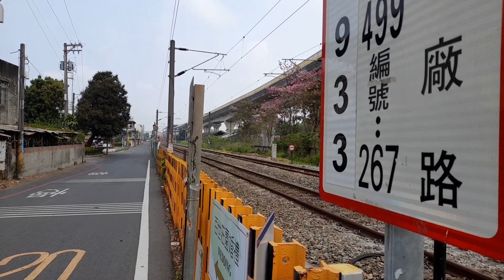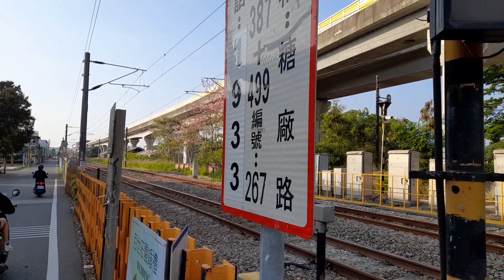2023-04-16 糖廠路平交道記錄及橋燕路平交道118次快閃拍攝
本日是趁改點前多少紀錄一下
118次是突然想到繞一下路有機會遇到，於是就臨時多繞一段路。
2次拍的有點急，它誤點的剛剛好
00:00 往南港110次TEMU2000普悠瑪
            普悠瑪  110車次  經由山線  臺東開往南港

00:55 往潮州101次推拉式自強號
            自強號  101車次  經由山線  臺中開往潮州

01:51 往七堵114次推拉式自強號
            自強號  114車次  經由山線  潮州開往七堵

02:46 往潮州501次莒光號
            莒光號  501車次                     彰化開往潮州

03:41 往七堵510次莒光號
            莒光號  510車次  經由海線  新左營開往七堵

04:36 往臺東3005次EMU900區間快
            區間快  3005車次  經由南迴  彰化開往臺東

05:10 往臺東371次EMU3000自強號
            自強(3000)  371車次  經南迴  臺中開往臺東

06:03 往七堵116次推拉式自強號
           自強號  116車次  經由山線  屏東開往七堵

06:50 往花蓮192次柴聯自強號
           自強號  192車次  經由海線  潮州開往花蓮

07:45 往臺東377次EMU3000自強號
            自強(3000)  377車次  經南迴  臺中開往臺東

08:32 往七堵118次推拉式自強號
           自強號  118車次  經由山線 潮州開往七堵

09:28 往臺北2次環島之星
            環島之星  2次  順行 山線  臺北開往臺北

09:49 往臺東127次TEMU2000普悠瑪
            普悠瑪  127車次  經由山線  南港開往臺東

10:36 往嘉義3028次EMU900區間快(誤點)
            區間快  3028車次  經由南迴  臺東開往嘉義
11:17 往潮州3221次EMU800區間車
            區間車  3221車次                    嘉義開往潮州
3028次跟3221次其實是在橋頭交會，只是角度關係拍不到。

12:13 往基隆144次推拉式自強號
            自強號  144車次  經由山線  屏東開往基隆

13:08 往后里3238次EMU800區間車
            區間車  3238車次  經由山線  潮州開往后里

14:03 往屏東125次推拉式自強號
            自強號  125車次  經由山線  七堵開往屏東

14:59 往七堵146次推拉式自強號
            自強號  146車次  經由海線  潮州開往七堵

15:49 往潮州3227次EMU800區間車
           區間車  3227車次  經由山線  后里開往潮州

16:45 往潮州3023次EMU900區間快
            區間快  3023車次                    嘉義開往潮州

17:41 往臺中378次EMU3000自強號
            自強(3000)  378車次  經南迴  臺東開往臺中

18:36 往臺南3032次EMU800區間快
           區間快  3032車次                    枋寮開往臺南